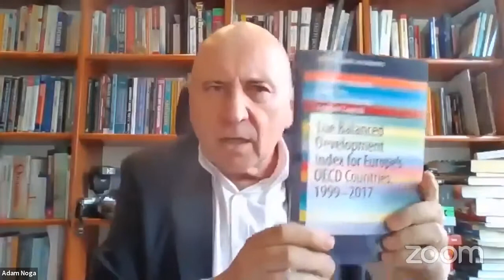Czy gospodarka może być racjonalna? - webinarium z okazji jubileuszu prof. Andrzeja K. Koźmińskiego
Moderator prof. Grzegorz W. Kołodko. Uczestnicy: profesorowie Maciej Bałtowski (Uniwersytet Marii Curie-Skłodowskiej), Marian Gorynia (Uniwersytet Ekonomiczny w Poznaniu) i Adam Noga (ALK) oraz redaktor Jacek Żakowski („Polityka” i Collegium Civitas).